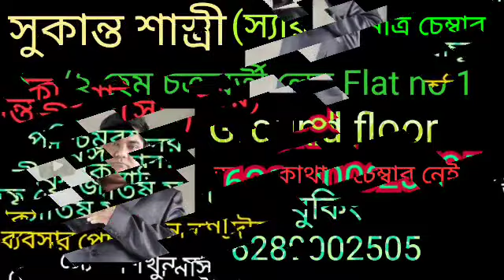দুর্গা পূজার সময় বাড়িতে আনুন 7 টি জিনিস মা দুর্গার কৃপায় সারা বছর রোগ মুক্তি, শত্রু নাশ, কোটিপতি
মা দুর্গার প্রিয় 7 টি দ্রব্য বাড়িতে নিয়ে আসুন।